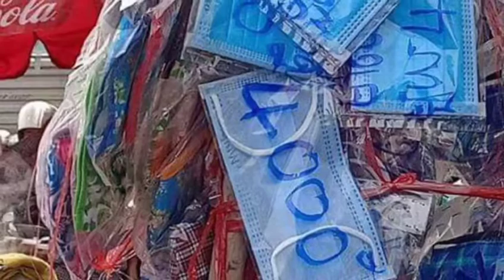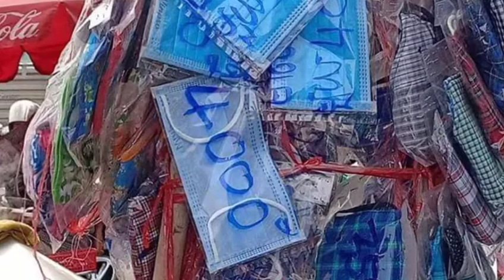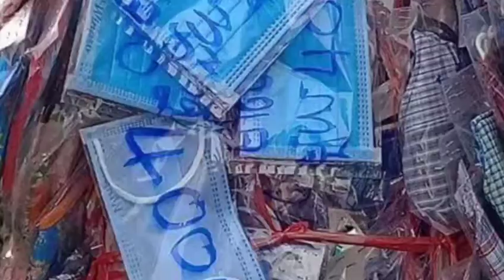ម៉ាស់ធ្លាប់លក់២តម្លៃ៥០០រៀល ឥឡូវ១ឡើងថ្លៃដល់៤០០០រៀល អ្នកក្រគ្មានលុយទិញទេ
Mass used to sell 2 for 500 riel, now 1 up to 4,000 riel, the poor have no money to buy

សូមស្វាគមន៍មកកាន់បណ្តាញព័ត៌មានសូមកុំភ្លេចចុះឈ្មោះជាវប៉ុស្តិ៍របស់ខ្ញុំសូមអរគុណ!

Cambodia Freedom

សូមអរគុណយ៉ាងជ្រាវជ្រៅវ
Thank You So much !